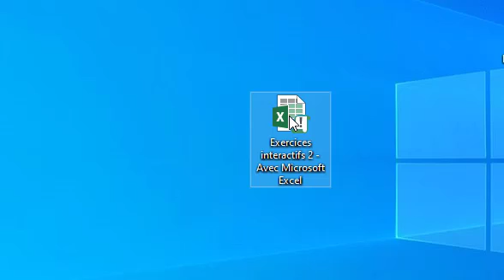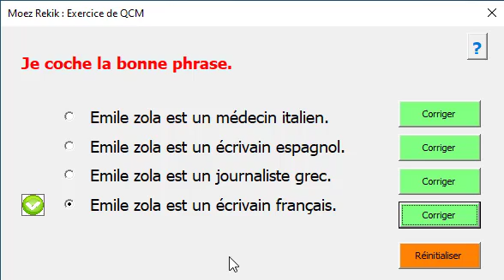Exercice QCM avec Microsoft Excel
Ceci est un autre exemple illustrant comment utiliser "Microsoft Excel" dans la réalisation d'exercice interactif sous forme de QCM